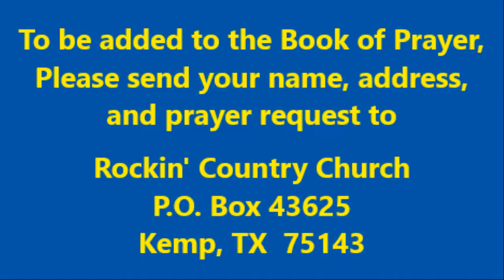Rockin' Country Church Sunday Service with Pastor David "Woody" Woodham, 10-09-2022